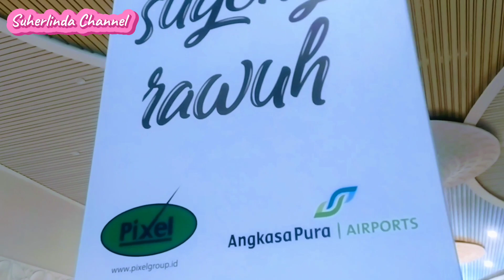Traveling Ke Yogyakarta Bandaranya Baru di Kulonprogo dan Indah Sekali | 2023